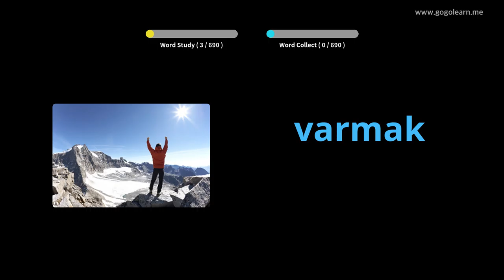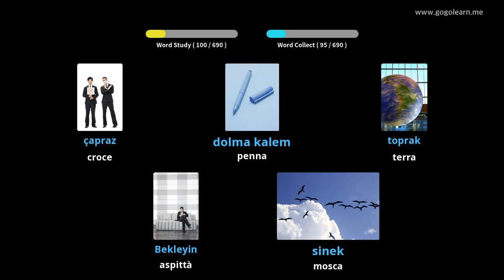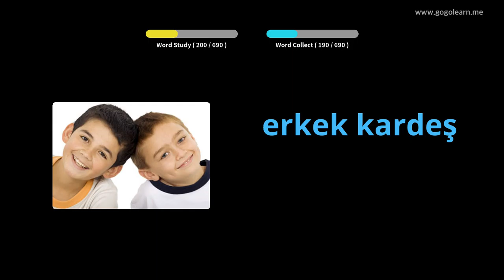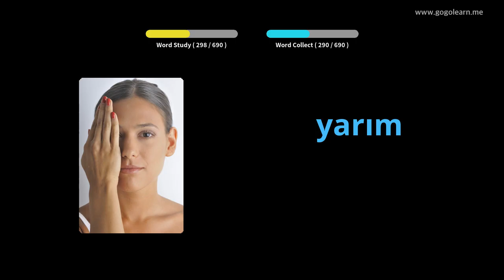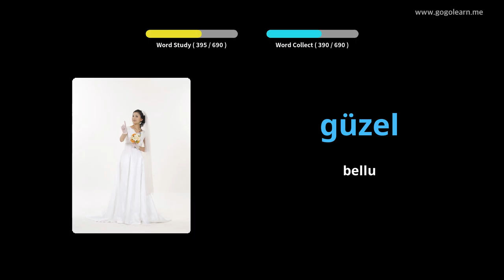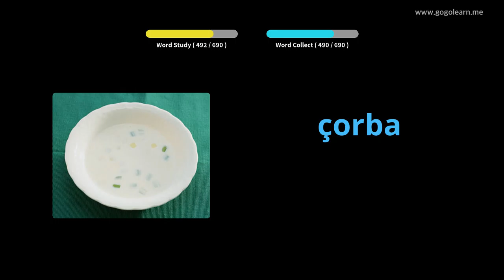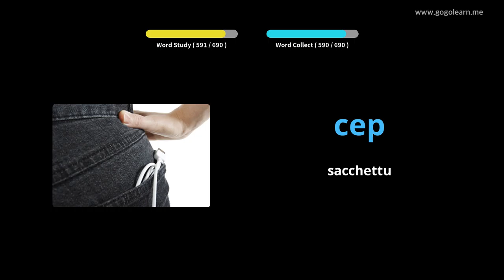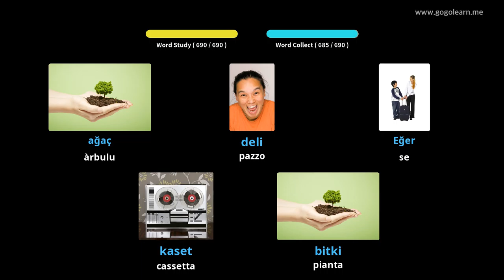I zitelli di Vucabulariu Turcu | Golearn